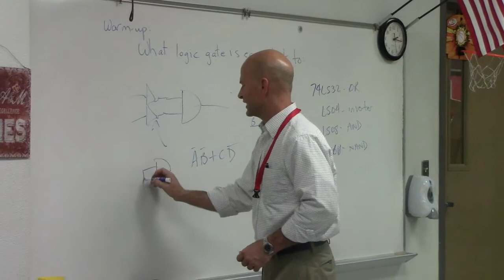Hendrickson High School CTE Promo Video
This short clip gives students an idea of what CTE courses are all about. Included are clips from PLTW classes (Digital Electronics), robotics, and engineering technology.